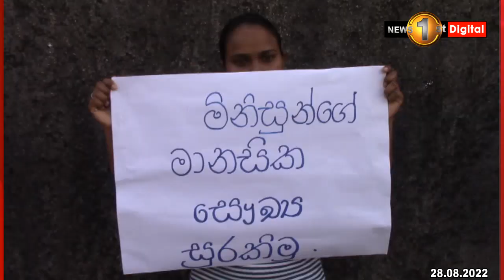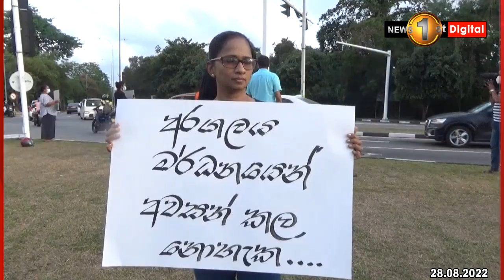ජනපති පුටුවේ, අගමැති පුටුවේ, මන්ත්‍රී පුටුවේ ඉඳගත්තා කියලා මිනිස්සු මර්දනය කරන්න අයිතියක් නෑ